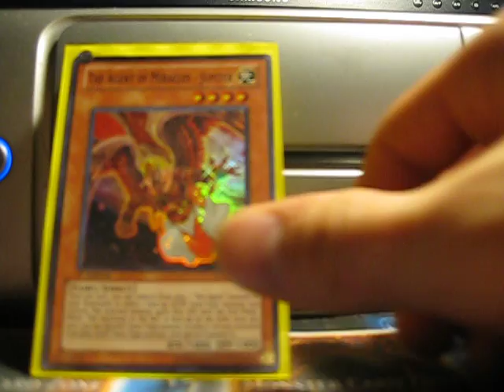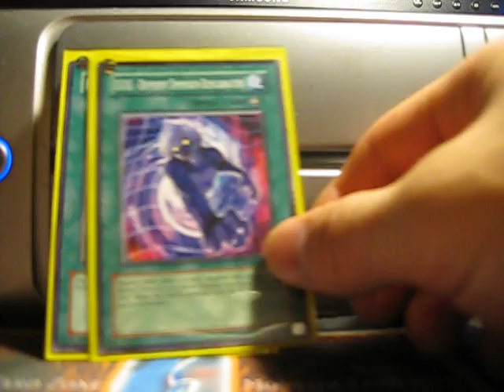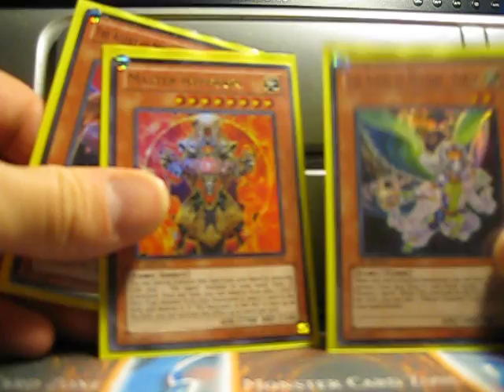Yu-Gi-Oh! Removal Agent Deck